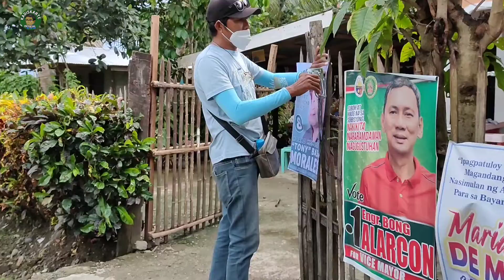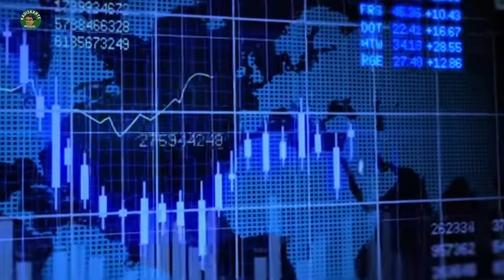ANO ANG LESSON NG PAGKAPANALO NI ROBIN PADILLA AT ANG PAGKATALO NATIN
Hindi kagulat gulat Ang Pagwagi ni Robin Padilla sa Senado l,, bukod sa enendorso sya no Tatay Digong ay hindi matatawaran Ang popularity nito bilang Celebrity